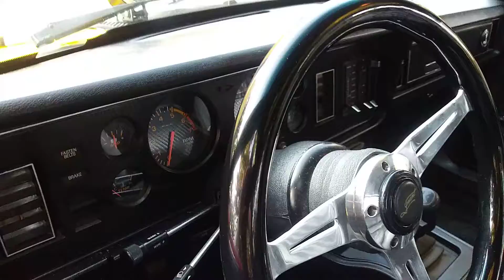Ford Mustang 347 Strocker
This mustang is in yellow and has fully built engine check out this excellent condition mustang and stay tune for more videos